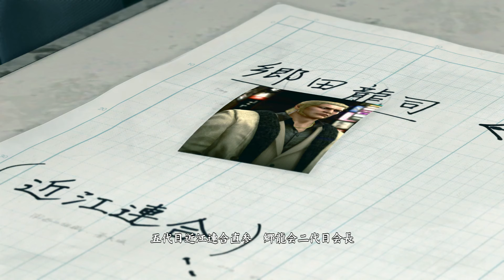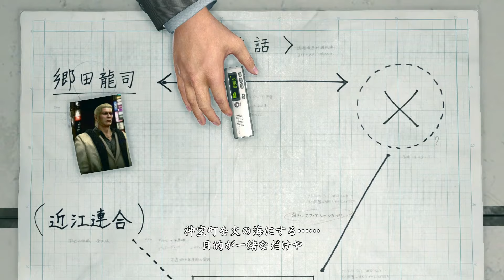観るストーリー/須藤純一【龍が如く極2】感動ストーリー/観るゲーム/ネタバレあり！⁠龍が如く極2